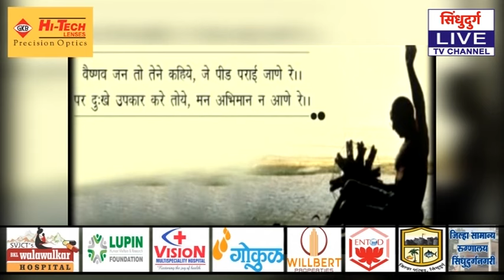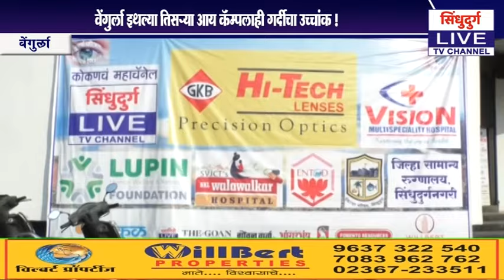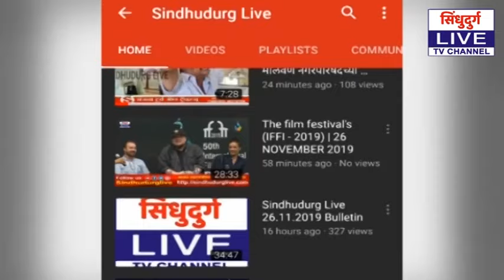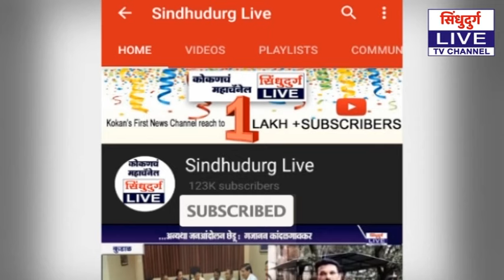vengurla | 'सिंधुदुर्ग लाईव्ह'नं केली विक्रमाची हॅटट्रीक ! तिसऱ्या आय कॅम्पलाही गर्दीचा उच्चांक !